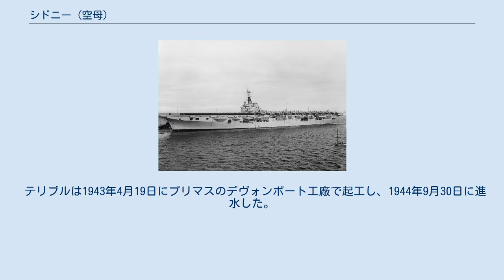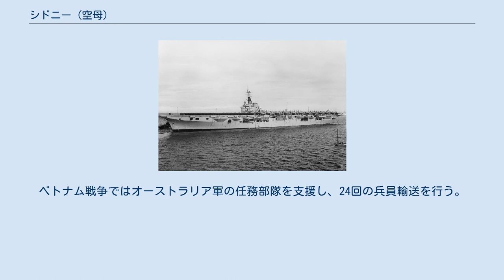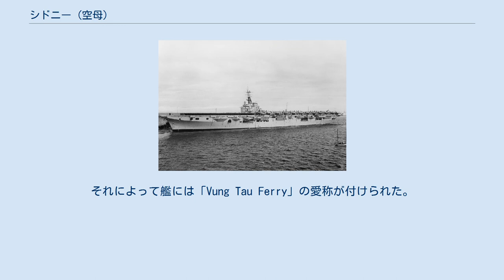シドニー (空母)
オーストラリア・北朝鮮関係
シドニー (HMAS Sydney, R17/A214) は、オーストラリア海軍の航空母艦。
元はイギリス海軍のマジェスティック級航空母艦2番艦、テリブル (HMS Terrible, R93) であった。
 テリブルは1943年4月19日にプリマスのデヴォンポート工廠で起工し、1944年9月30日に進水した。
同級の他の艦同様、第二次世界大戦の終了により工事は中断されたが、オーストラリア海軍への売却が決定しシドニーと改名、1948年12月16日にオーストラリア海軍最初の空母として就役した。
シドニーと姉妹艦のメルボルン (HMAS Melbourne, R21) はマジェスティック級の中で戦後に完成した最初の艦であり、最も先進的な艦であった。
 シドニーはホーカー シーフューリーとフェアリー ファイアフライを装備し、1951年から52年にかけて朝鮮戦争に参加、朝鮮半島水域で国連軍と共に行動した。
シドニーは多くの戦闘に参加し、1日で89回の出撃を行い軽艦隊空母の記録を達成した。
 その後、艦上機は近代化されA-4Gスカイホークとウェストランドウェセックスを搭載している。
 シドニーはその任務を姉妹艦のメルボルンに引き継ぎ、1955年4月22日に航空団を降ろし訓練艦となる。
 1958年5月30日にシドニーで予備役となるが、1962年3月7日に高速兵員輸送艦として再就役した。
ベトナム戦争ではオーストラリア軍の任務部隊を支援し、24回の兵員輸送を行う。
それによって艦には「Vung Tau Ferry」の愛称が付けられた。
 シドニーは1973年11月12日に退役し、1975年10月28日に韓国ソウルの東國製鋼にスクラップとして売却、12月23日に牽引されてシドニーを出航し、解体処分された。